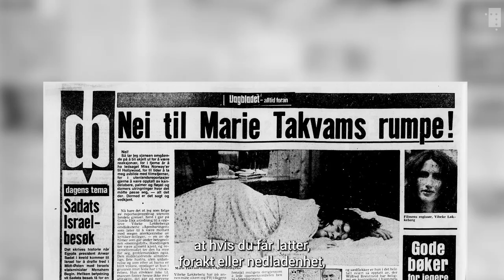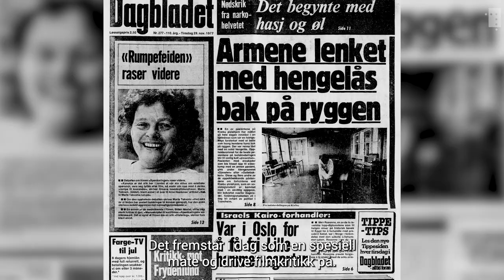Vibeke Løkkebergs debutfilm ble hyllet og hudflettet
Vibeke Løkkebergs spillefilmdebutfilm «Åpenbaringen» høstet mange lovord ved premieren i 1977. Men en naken rumpe skulle snu alt opp ned for mottakelsen av filmen.

Vibeke Løkkeberg er en av våre mest omdiskuterte filmskapere. En av de første kontroversene kom allerede med debutfilmen «Åpenbaringen» med Marie Takvam i hovedrollen som en middelaldrende kvinne i krise.
For første gang på norsk film ble en kvinnelig erfaringsverden løftet fram. Det var sterk kost for mange filmkritikere. I avisspaltene raste debatten i den såkalte «rumpefeiden».

Nasjonalbiblioteket restaurerer en rekke filmklassikere, som nå får nytt liv på DVD og Blu-ray. Vi lanserer utgivelsene gjennom filmvisninger og paneldebatt der vi spør: Er disse filmene fortsatt interessante? Les mer på